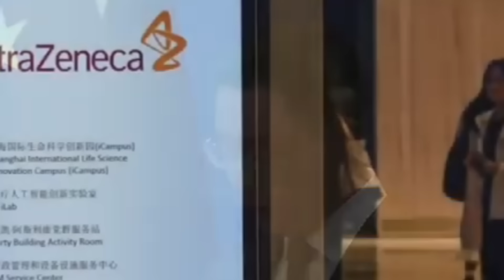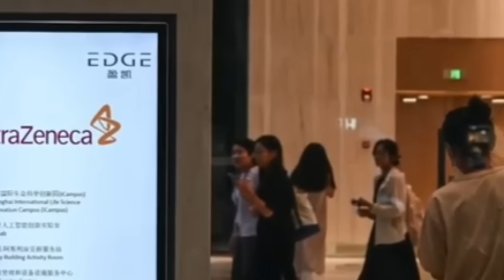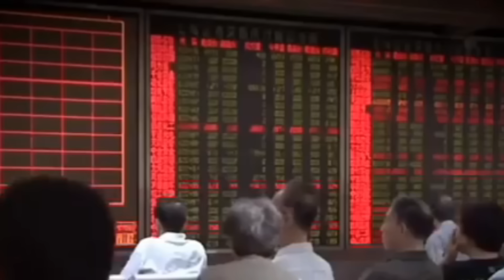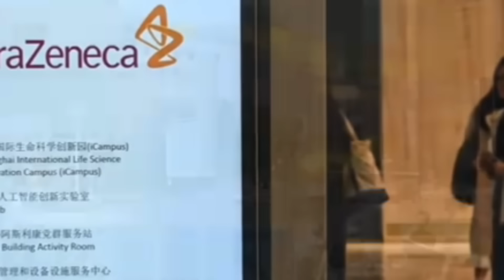SCANDALO ASTRAZENECA IN CINA - 1 Minute News